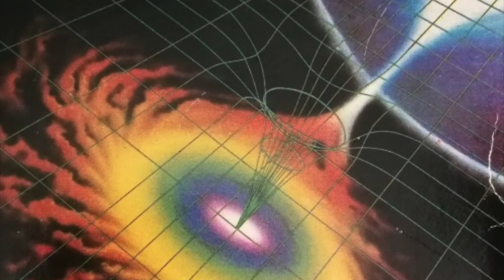BVSMV - Hints (w Synesthete)